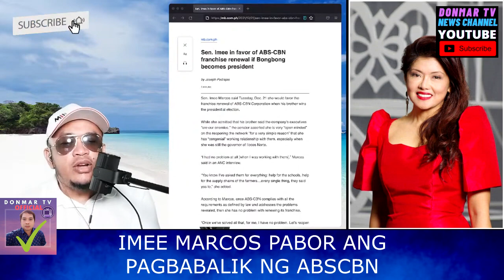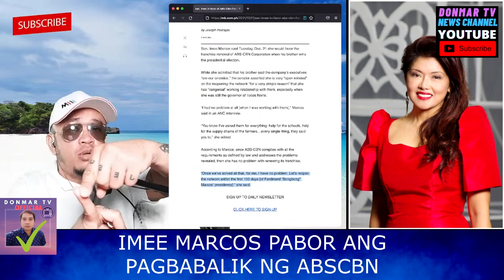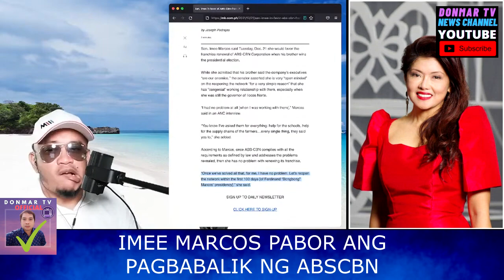IMEE MARCOS PABOR IBALIK ANG ABSCBN, BONGBONG MARCOS VICE GANDA GABBY LOPEZ ELECTION 2022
PINAS HOT NEWS TODAY DECEMBER 22, 2021
JUST NOW: IMEE MARCOS PABOR IBALIK ANG ABSCBN, BONGBONG MARCOS VICE GANDA GABBY LOPEZ ELECTION 2022